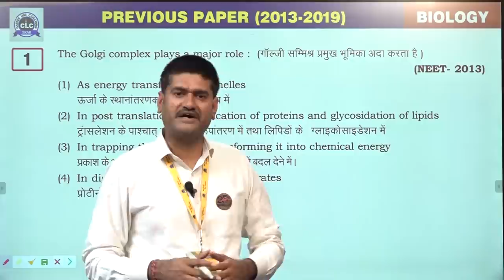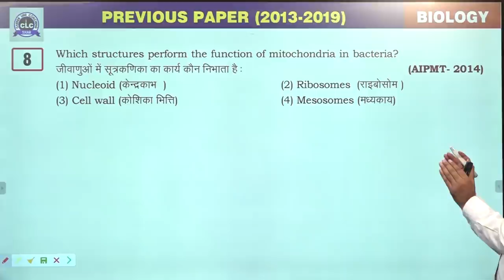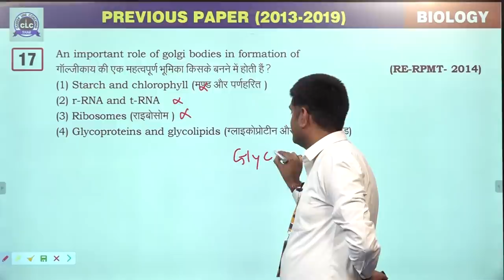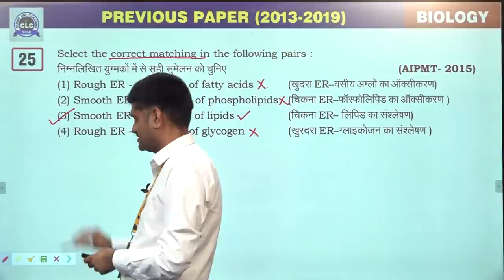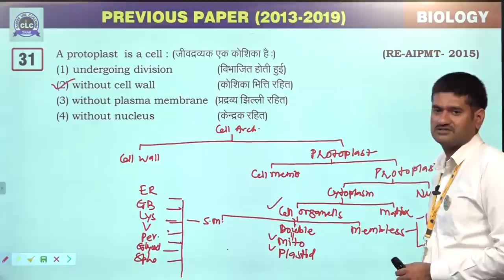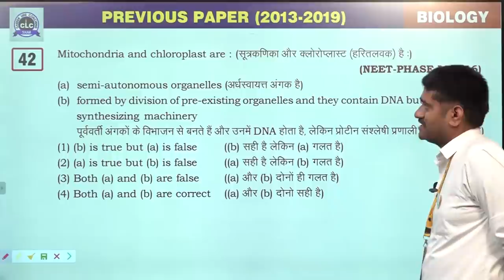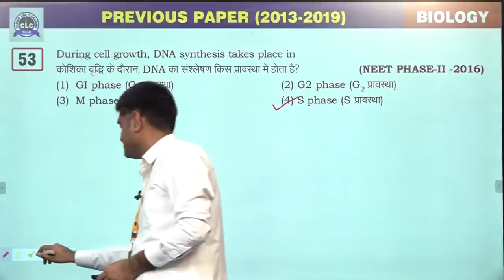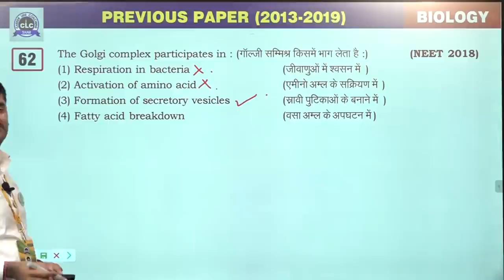04 :- Cell Biology [Previous Year's NEET (2013-2019) BIOLOGY Solution]